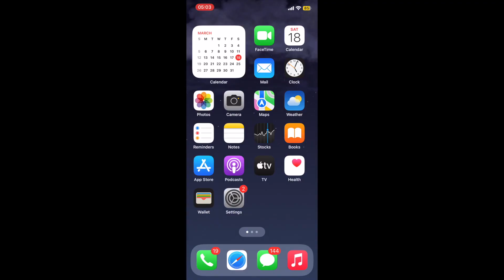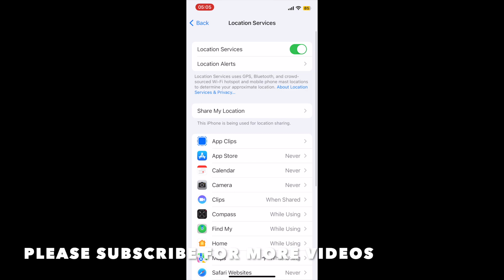HOW TO ENABLE OR DISABLE SHOW MAP IN LOCATION ALERTS IN IOS 16 IPHONE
PEACE :)